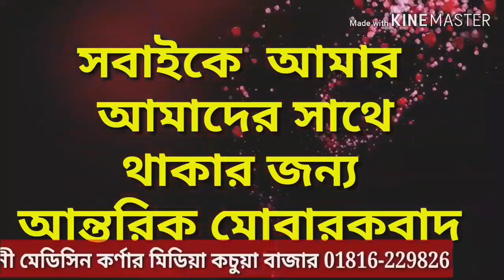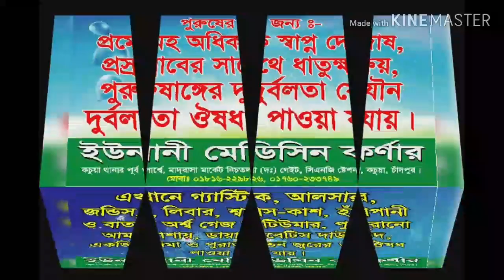উজানীর আজান মন কেরে নিবে আপনার🌹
আমাদের      umk Islamic media    ,,,,, আপনাকে স্বাগতম

উজানীর অন্তান্ত মধুর কন্ঠে আজান শুনলে মন ভরে যাবে ইনশাআল্লাহ

আজানটি আমলের নিয়তে সুনুন এবং শেয়ার করুন

আজানটি ভালো লাগলে লাইক কমেন্ট শেয়ার করতে ভুলবেন না

কারন আপনার একটা শেয়ারের কারনে অন্য একজন ওয়াজটা দেখে আমল করলে এর সমান সাওয়াব আপনিও পাবেন

ক্বারী মো: আব্দুল জাব্বার সাহেব উজানী আজানটি শেয়ার করে অন্যকে দেখার সুযোগ করে দিন।